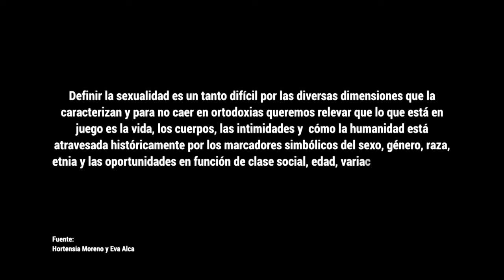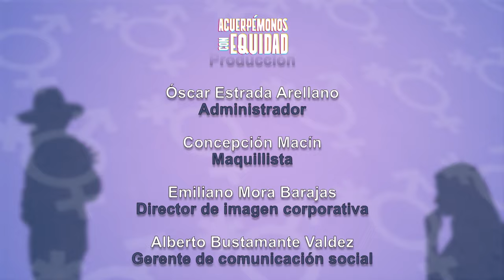Acuerpémonos con equidad. Sandra Carbonell y Alejandra Vázquez | Episodio 13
Las invitadas en esta emisión son Sandra Carbonell, actriz, productora y Coordinadora de Intimidad México y Latinoamérica, y Alejandra Vázquez, Directora General del Consejo Privado de Investigación de casos de The Boston Center.

X: @ Canal22 |

 / canal22oficial